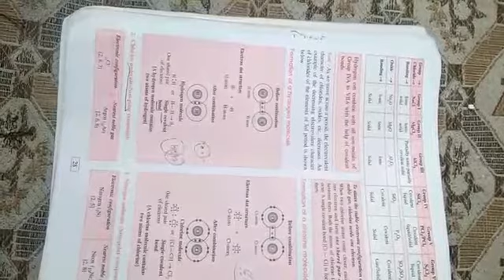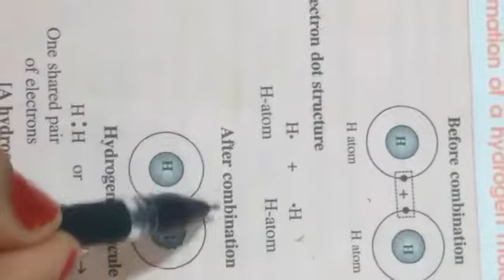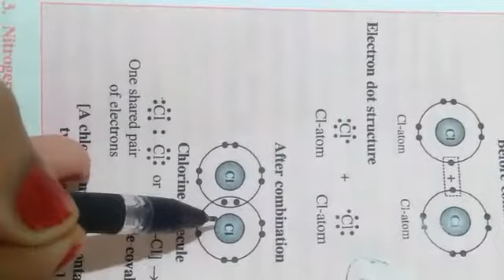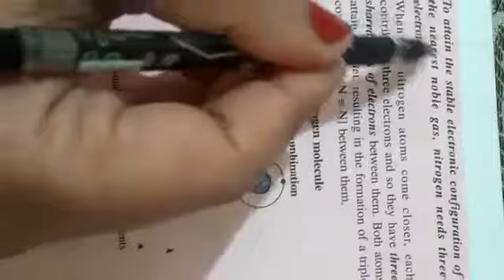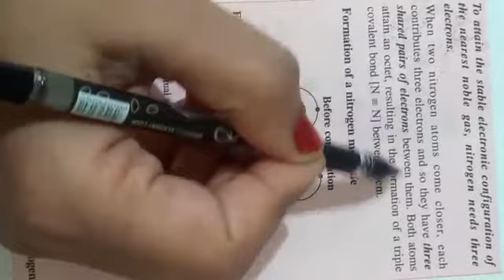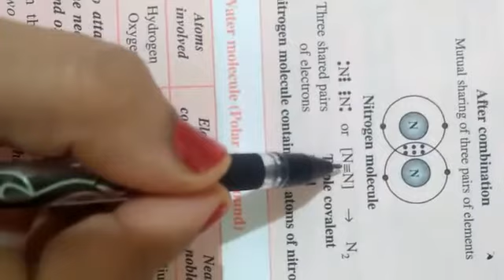10th Chemistry Ch 2 Part 14 new YouTube update in English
10th Chemistry Ch 2 Part 14 new YouTube update in English